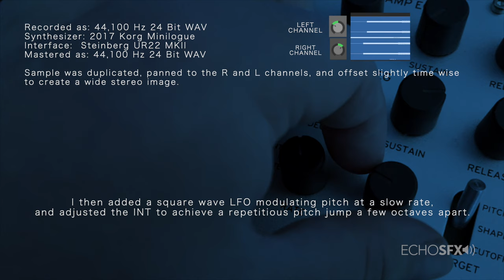Security Alarm - Sound Effect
In today's video I demonstrate how you can create your own security alarm sound effect, using even the most simple analog synthesizer. It is surprisingly easy and I hope you all enjoy!

All music and SFX hosted by Echo SFX Library are recorded and mastered by our team at EchoSFX.com

Thumbnail image elements by: Tim Mossholder, Erwan Hesry, Wonderlane, and Taryn Elliot